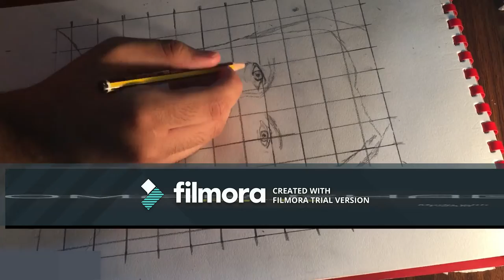Drawing of WAYNE ROONEY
Drawing a portrait for Wayne Rooney..

MUSICS::Benjaminn Thompson-Lullaby\
               A-Group-Verve\
               Garret Bevins-infinite-Stardust\